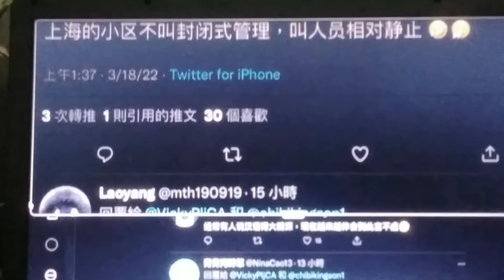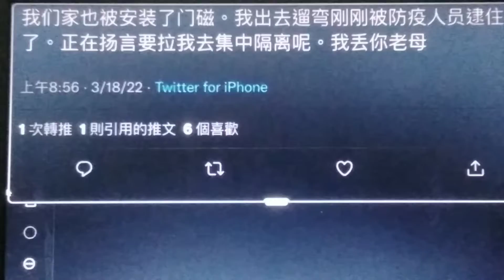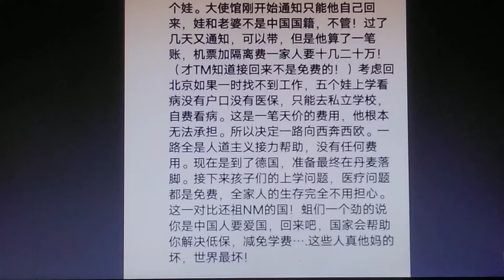小區發瘋鬼哭神號 疫情監控下華人比烏克蘭難民還慘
華人不如戰亂的難民